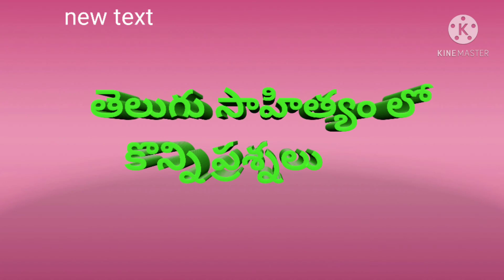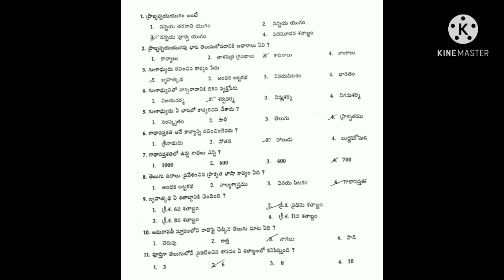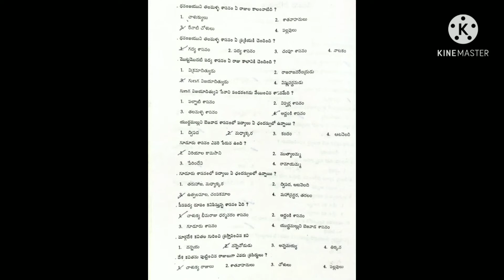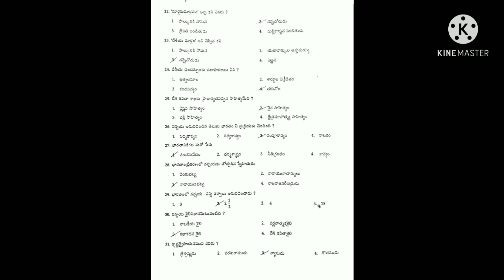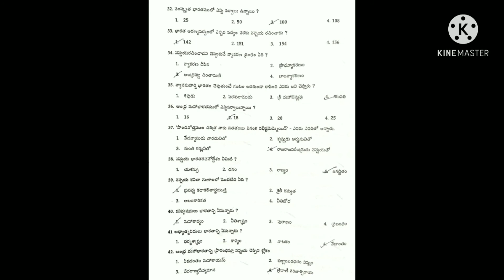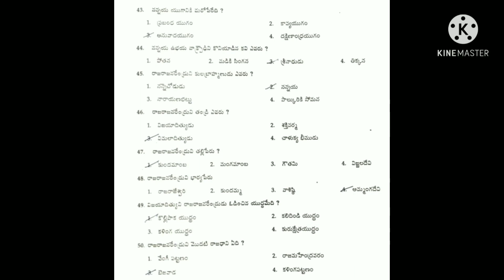తెలుగు సాహిత్యంలో కొన్ని ప్రశ్నలు